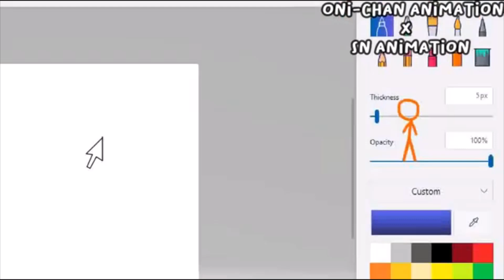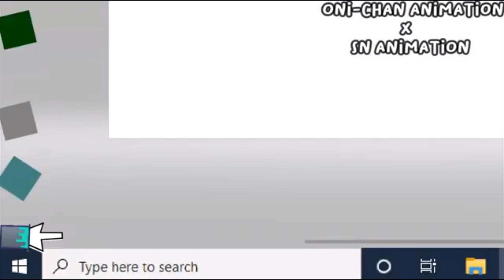Animation vs MS paint 3d part 2 || Collab ft @onichananimation || SN animations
sound credits to @onichananimation

i animate 70 percent this animation 3 months ago